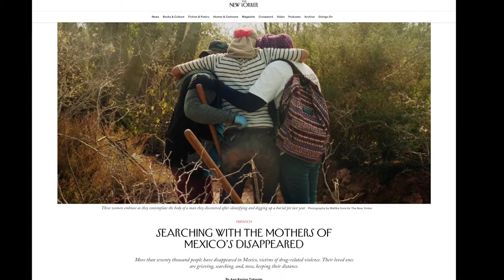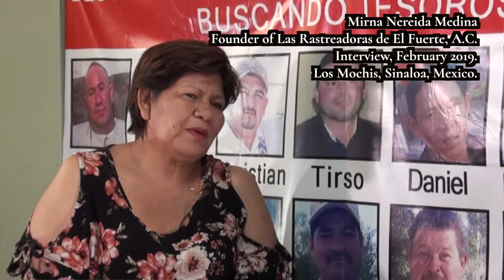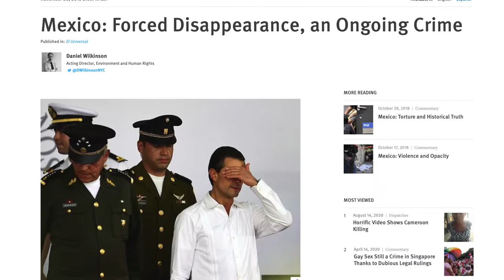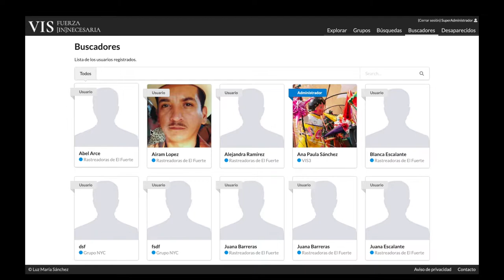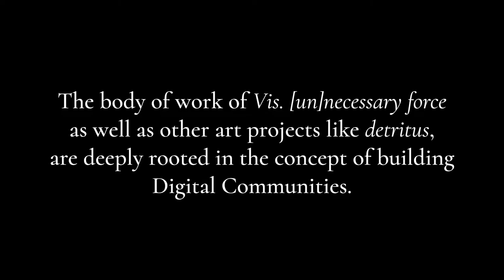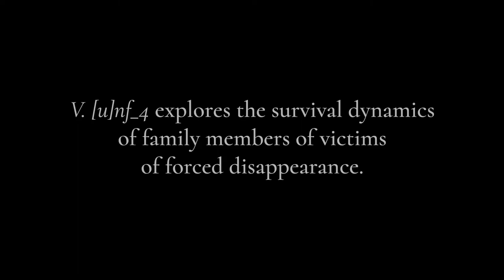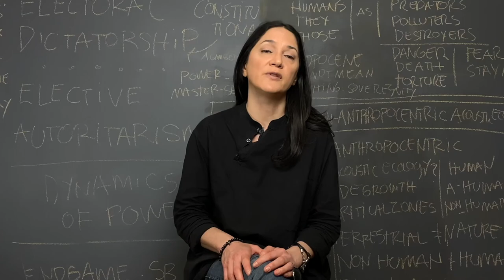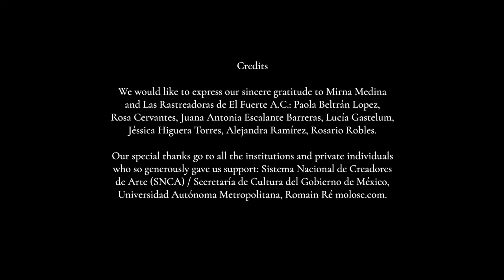Prix Ars Electronica - Artist Talk: Luz María Sánchez (MX)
Artist Talk: Luz María Sánchez (MX)
Ars Electronica

Credits
Artist: Luz María Sánchez (MX)